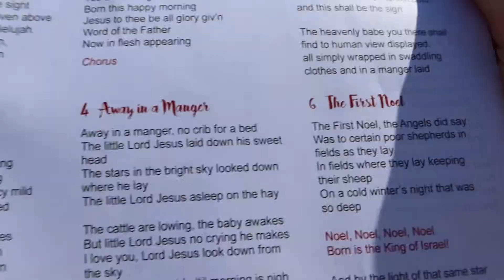Vlogmas day 19 l Hydro Hayley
In this vlog I give indie a bath and I go to a carols by candle light at the strand!! It was so much fun!